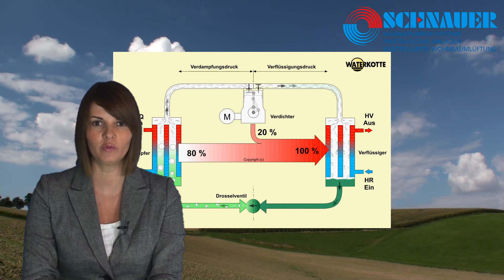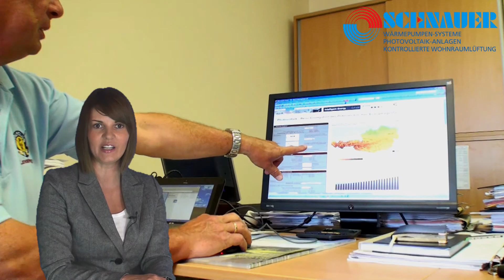Schnauer Wärmepumpen- und Photovoltaik-Systeme auf Herzog-TV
Schnauer ist Spezialist für Wärmepumpen-Systeme, Erdwärme-Heizungen, Photovoltaik und kontrollierte Wohnraumlüftung. Dieses Video zeigt, wie man Wärmepumpensystemen bis zu 75 Prozent und mehr Gratis-Energie aus der Natur gewinnen kann.